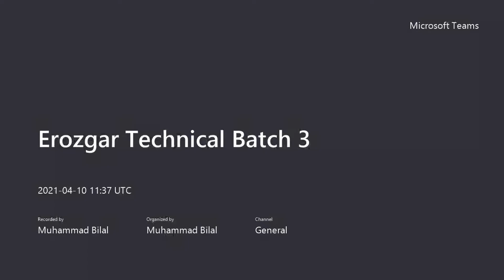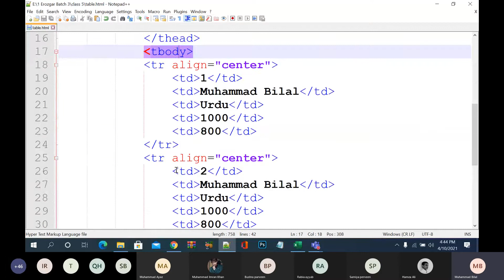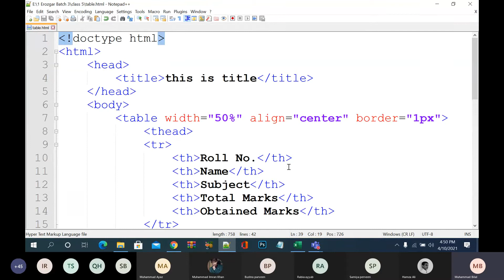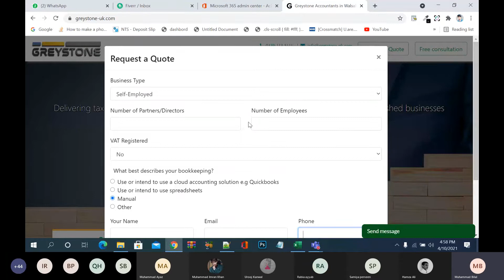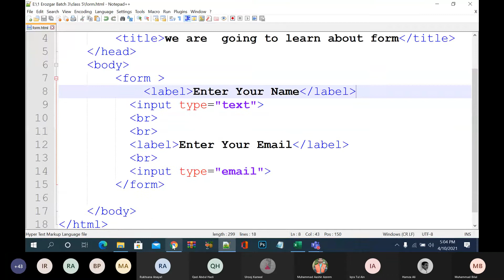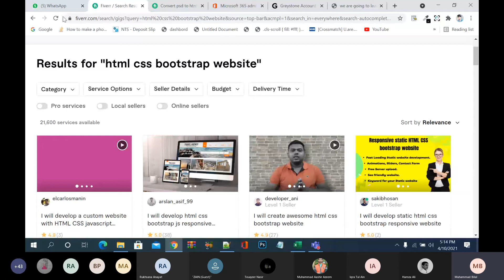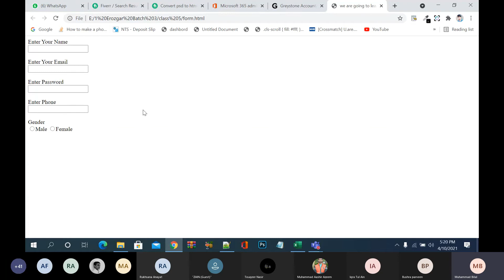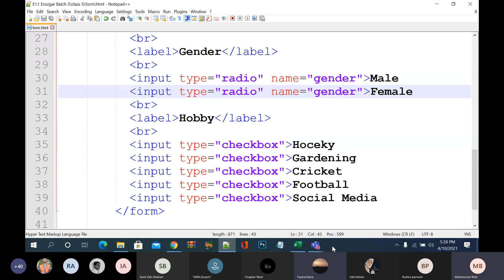l#6 Part#1 || how to create a form in html